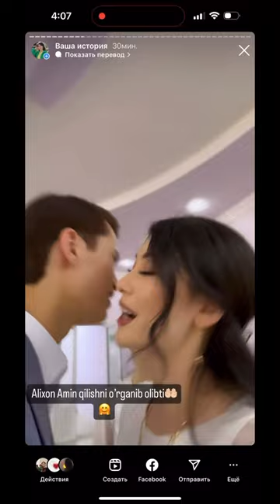Havas Gr/Dostonbekning to’yiga sanoqli kunlar qoldi🥹 2-qism